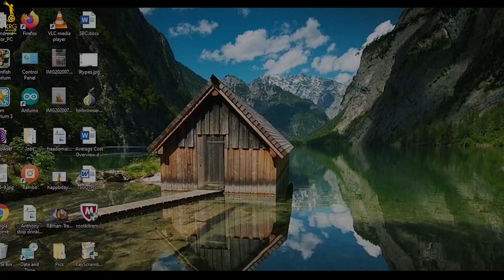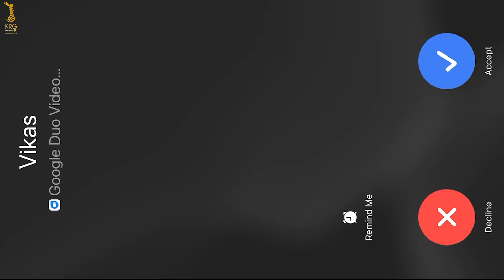GUILT Episode 2 -THE HELL- a KRG webseries | Karthik | Yogi || Ranjan | Likith S | Poorvik | Vikas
GUILT is a KRG Webseries based on the reality around us. While lockdown restricted the permissions to shoot with crew, here is an unique attempt from Narasimhamurthy Studios. Social networking sites, messaging apps, gaming sites and chat rooms such as Facebook, Xbox Live, Instagram, YouTube, Snapchat can be great a fun and positive experience. Almost anyone with an internet connection or mobile phone can cyberbully someone else, often without having to reveal their identity. But what happens when we play around with anonymity? Will the same technology be a curse?

Web Series Name : Guilt
Production House : Narasimhamurthy Studios
Produced By : Ranjan Narasimhamurthy
Presented by: Karthik and Yogi G Raj
Story, Screenplay and Direction : Ranjan & Likith S
Music Director : Suraj Jois
Cast : Ranjan, Vikas Vasista,  Likith S, Yogesh
Poster Designer : Poorvik P Prasad
Editing & DI : Ranjan
Mastering And Mixing : Suraj Jois
Digital Partner : KRG Connects
Subtitles : Lakshmi Narayan